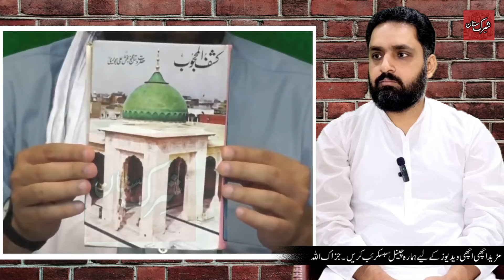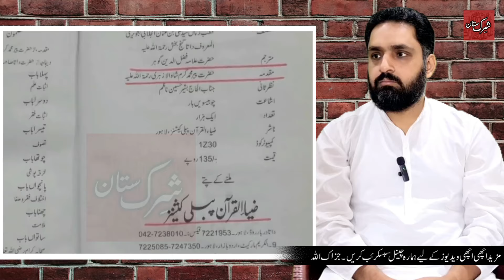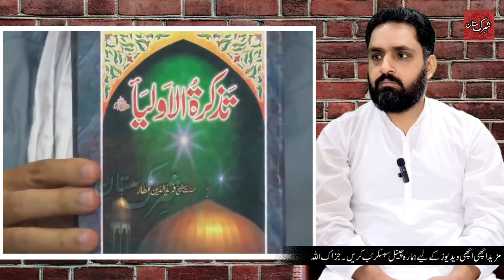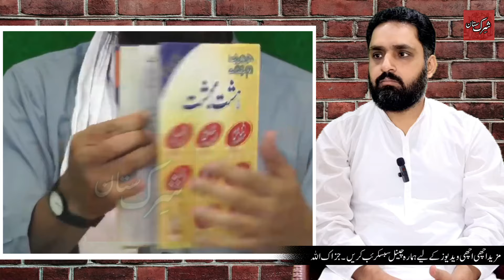Baba Ji Live Sajda Kia Ja Raha Hai 🤬 - Engineer Muhammad Ali Mirza Reply 2024